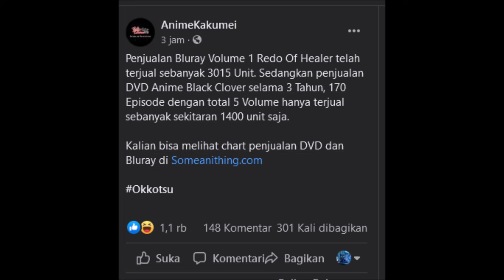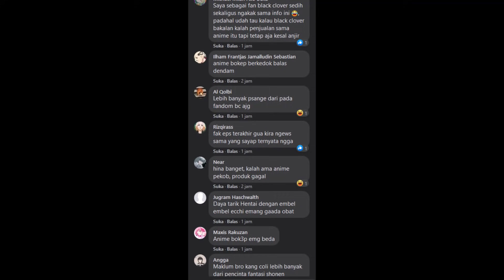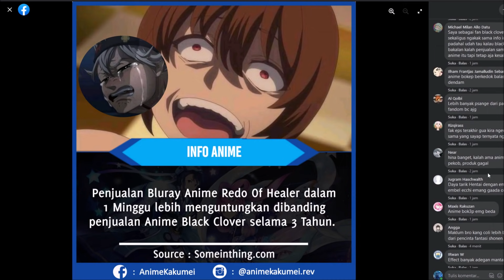Bruh, Ini Sungguh... Kejam.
Bruh...

★Thumb:
★ FOLLOW JUGA KAMI DI SOSMED SEBELAH ★